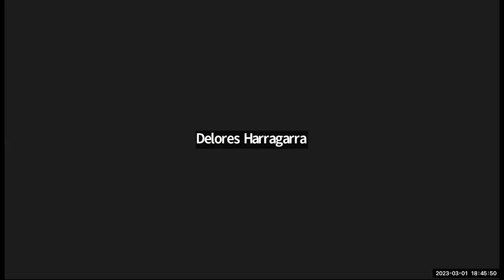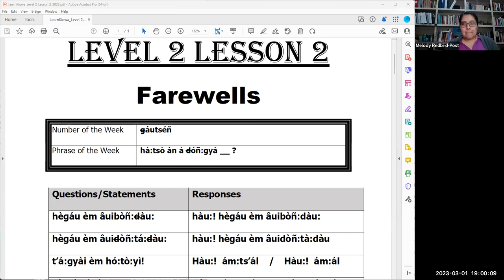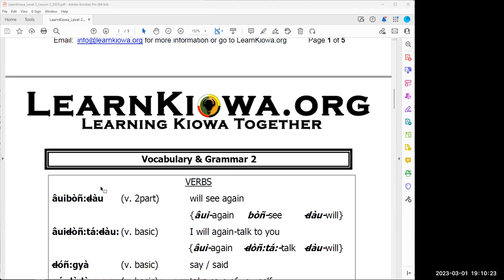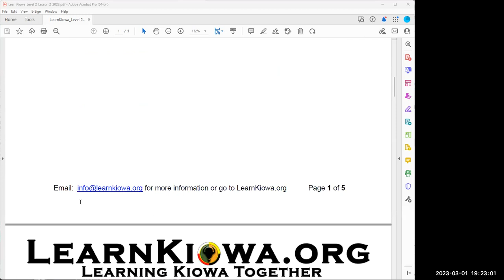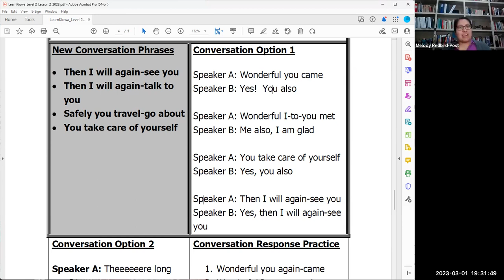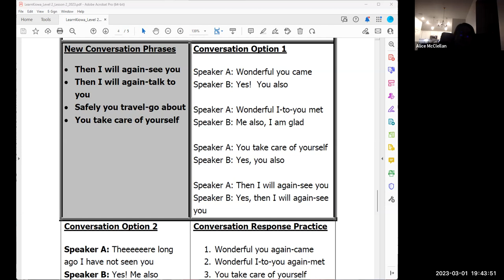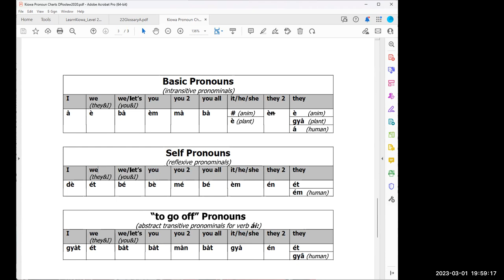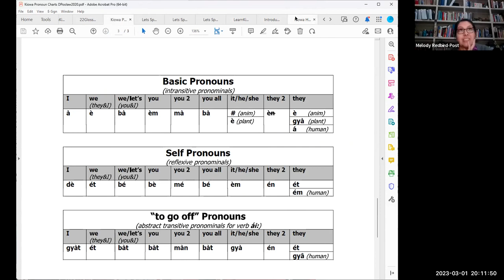Learn Kiowa Spring 2023 Session 6 - March 1 2023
This is Session 6 of the Spring 2023 series of Learn Kiowa Zoom Sessions, launched by Dr. Redbird-Post, 2022 Luce Indigenous Knowledge Fellow, in conjunction with LearnKiowa.org. Session 6 focused on: Level 2 Lesson 2 Overview; Level 2 Lesson 2 Conversational Practice; Feedback from Elders/Speakers; Preview of Level 2 Lesson 3; and Preparation for Immersion Session on March 8.